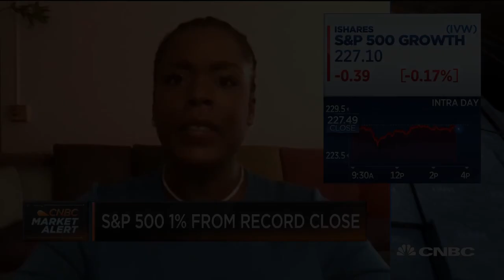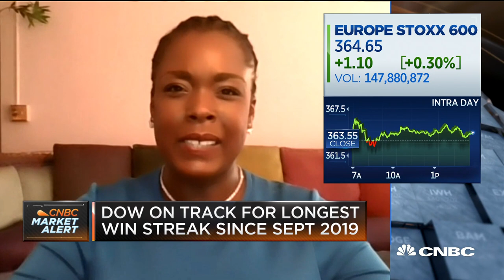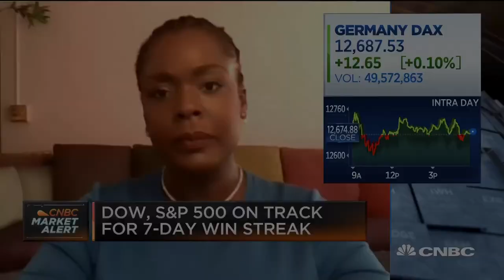How to assess Europe's Covid-19 recovery in the markets: Matarin Capital co-founder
Nili Gilbert, Matarin Capital co-founder and portfolio manager, joins 'Closing Bell' to discuss if there's also value in the European markets.